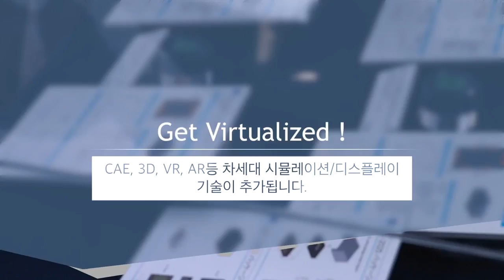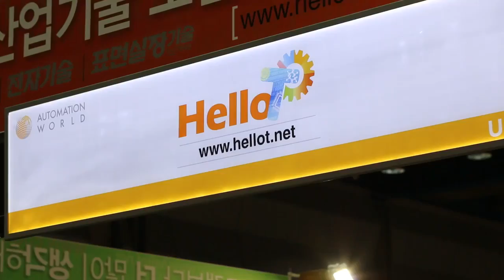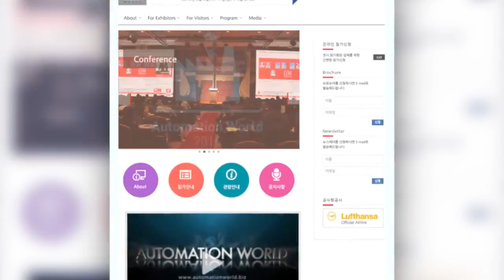Automation World 2016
Founded in 1990, Automation World is the leading exhibition for automation & smart factories in Korea. The exhibition showcases new standards of automation systems, including sensors, control machinery, motion controls, robots, and machine vision. It also highlights products related to the Fourth Industrial Revolution such as smart factory industrial software system, industrial IoT, and Big Data. Automation World 2016 will be a great opportunity to gain extensive knowledge and other technical skills as it will be co-located with the Smart Factory Conference, Automation System Conference, Motion Control Conference, Automotive Conference and many other informative sessions at the same time.